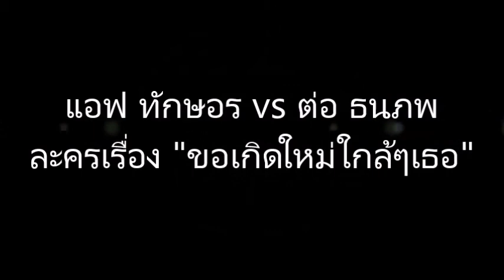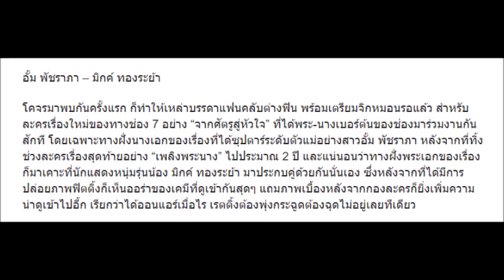ล่าสุด ✅คู่จิ้นต่างวัย